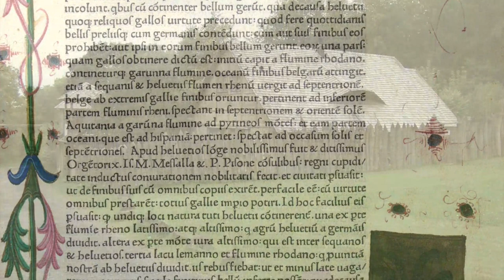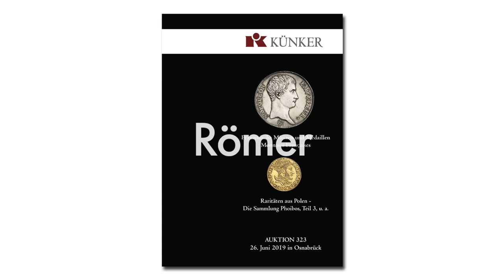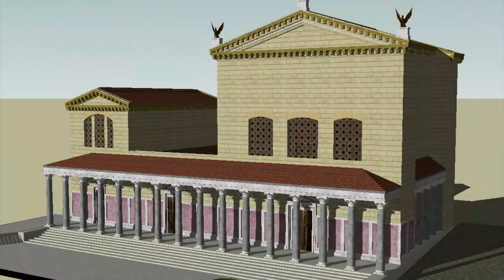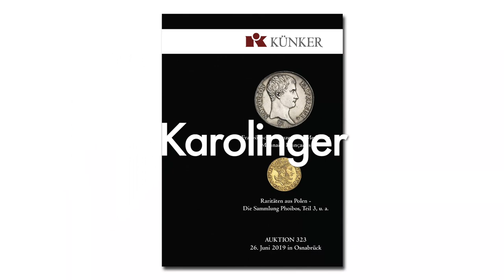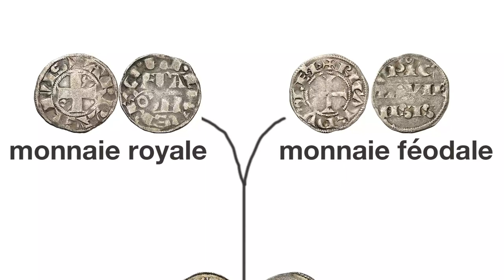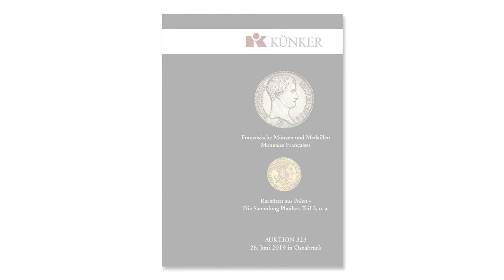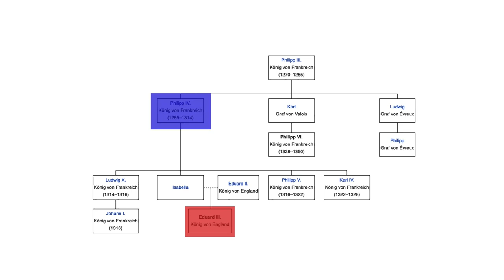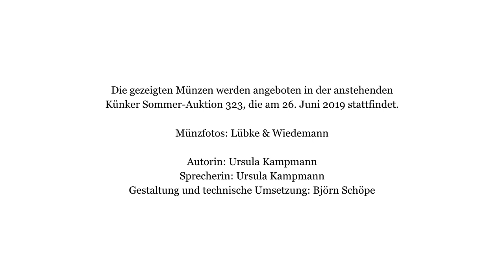Künker Auktion 323 - Französischen Münzgeschichte des Mittelalters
Die in Auktion 323 angebotene Sammlung bietet einen so perfekten Überblick zur französischen Münzprägung, dass wir anhand der Stücke die französische Geldgeschichte nacherzählen möchten. Freuen Sie sich auf schöne Münzen und interessante Zusammenhänge.